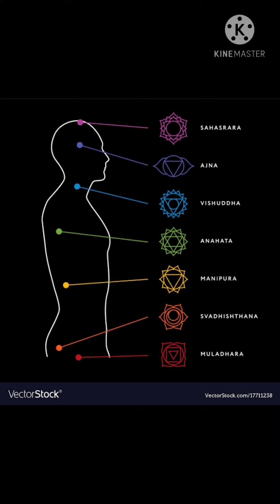meditation and mythical story